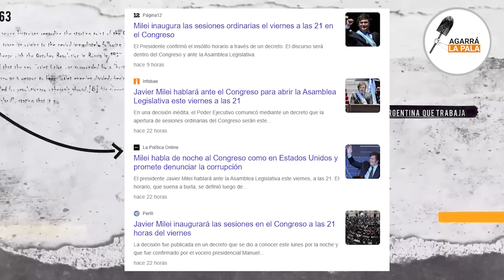Feinmann filtra un BOMBAZO ATÓMICO sobre Milei en el Congreso: "¿Lo miran por una pantalla?"